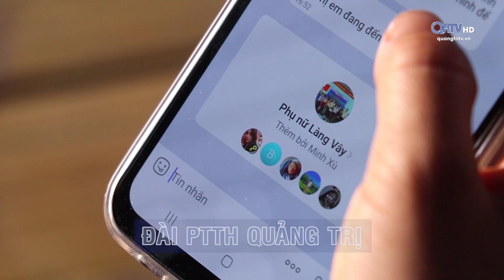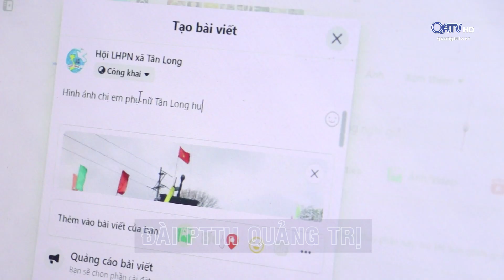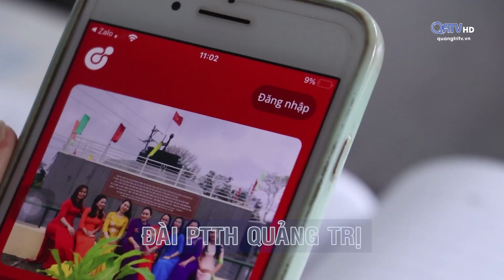Ứng dụng công nghệ số trong tổ chức hoạt động của hội phụ nữ | Truyền Hình Quảng Trị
Ứng dụng công nghệ số trong tổ chức hoạt động của hội phụ nữ

Tại huyện Hướng Hóa, bắt kịp với xu hướng ứng dụng công nghệ thông tin và chuyển đổi số, thời gian qua, các cấp hội phụ nữ huyện Hướng Hóa đã đẩy mạnh ứng dụng công nghệ số trong công tác hội và phong trào phụ nữ. Từ đó đã giúp tiết kiệm thời gian, đẩy mạnh hiệu quả trong triển khai công tác hội, giúp hoạt động ngày càng phát triển sâu rộng, thu hút nhiều chị em tham gia.